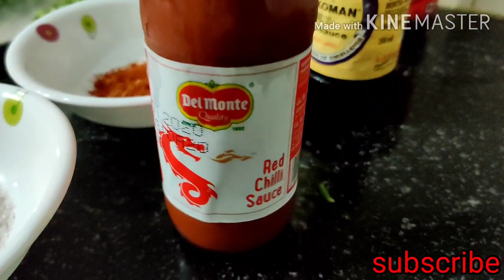Laziz Rasoi Makes Veg Hakka noodles | veg Hakka Noodles Recipe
Veg Hakka Noodles/How To Make Noodlesb at Home / delicious noodles recipe /veg Hakka noodles make it with me all process in  minutes yummy delicious everybody will love to eat .
only on Laziz Rasoi.